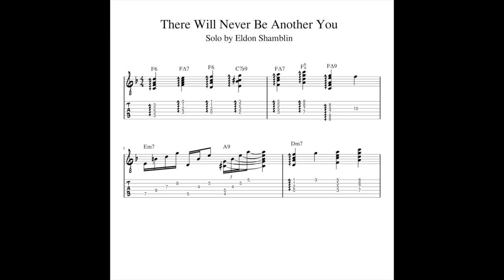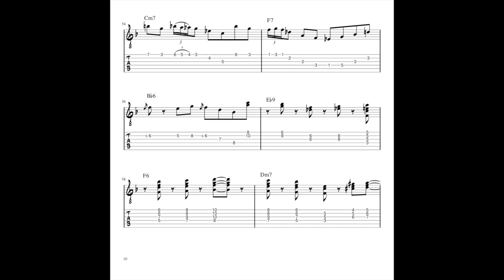There Will Never be Another You by Eldon Shamblin Jazz Guitar Transcription